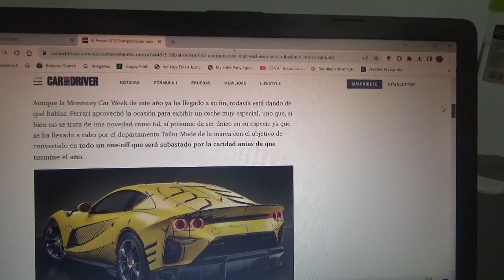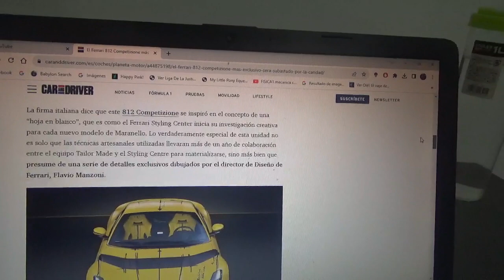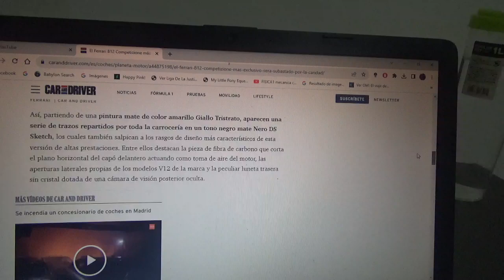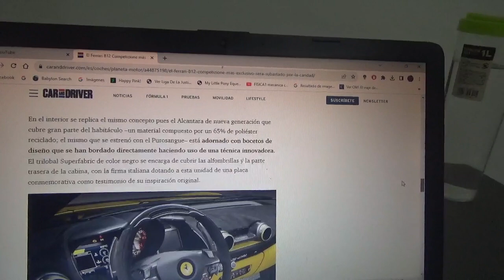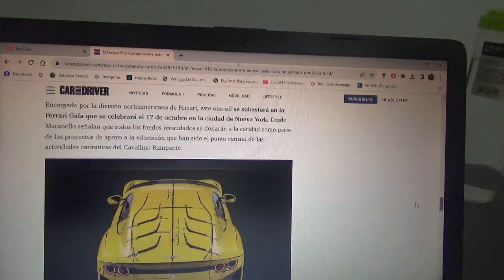Este Ferrari 812 Competizione one off saldrá a una subasta benéfica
Este es un exclusivo coche de la compañía automotriz del cavalino rampante que cuenta con grandes detalles únicos